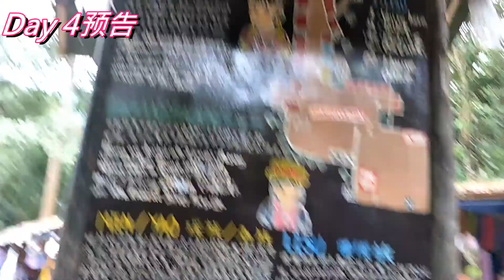【Emo向】《泰国清迈》Vlog#恐龙复活了！？超肥猪猪 Day3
比起Day2 Day3是比较有趣一点了=3=

按下旁边的铃铛可以知道影片最新动态！
也不要忘了喜欢和分享给你的亲朋好友啦！

♥没看过别的游戏影片？赶快去看啦(･´з`･)

♥有任何问题或意见可以在影片下方留言ノ(・ω・)ノ

♥有什么游戏想看呢？可以推荐在影片下方哦！